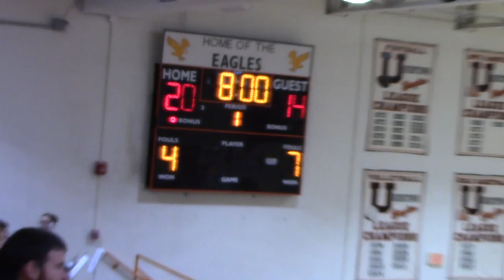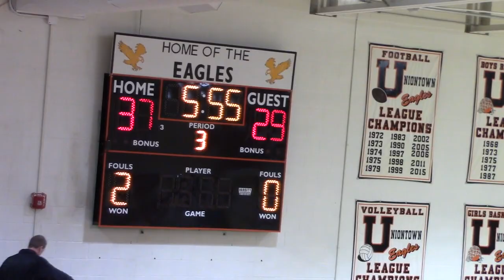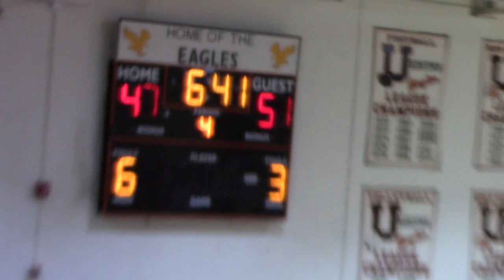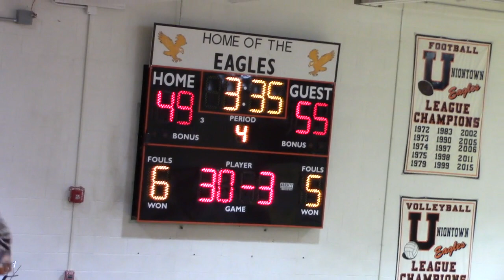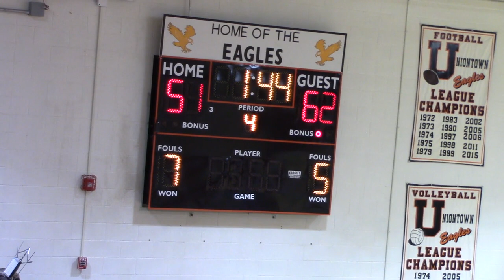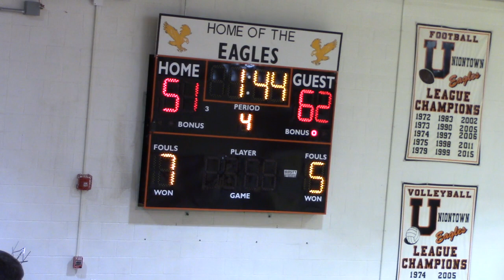SE vs UHS Sophomore Year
Danielle 2018-19